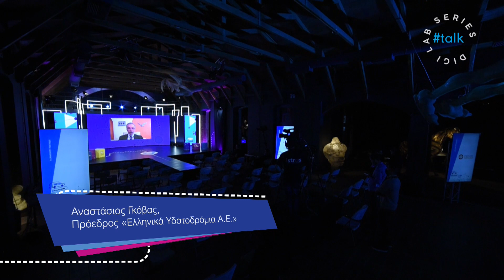Digi Lab Series @Patra | Αναστάσιος Γκόβας, Πρόεδρος «Ελληνικά Υδατοδρόμια Α.Ε.»